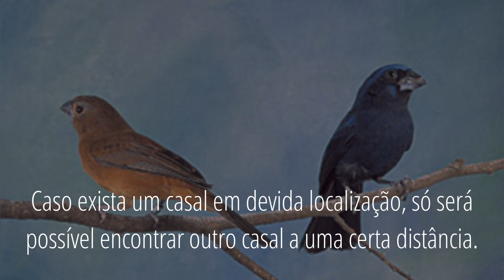Azulão - azulão verdadeiro ou azulão nordestino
O azulão é uma ave passeriforme da família Fringillidae.

Também é conhecida pelos nomes de azulão-bicudo, azulão-do-nordeste, azulão-do-sul, azulão-verdadeiro, guarundi-azul, gurandi-azul, gurundi-azul e tiatã.

O azulão mede aproximadamente 15 cm de comprimento.

O macho possui plumagem totalmente azul-escura quando adulto, com a fronte, sobrancelhas e coberteiras superiores das asas azuis-brilhantes.

A fêmea e os imaturos são marrons-pardos.

Esta ave é territorialista, portanto não é possível vê-las em bando.

Caso exista um casal em devida localização, só será possível encontrar outro casal a uma certa distância.